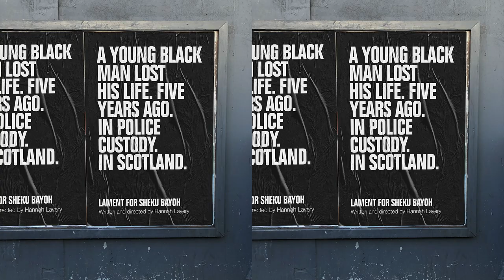Lament for Sheku Bayoh | Teaser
A young black man lost his life. Five years ago. In police custody. In Scotland.

Soon after 7am, on a Sunday morning - May 3rd, 2015, Sheku Bayoh, a 31 year-old gas engineer, husband and father of two died in Police custody on the streets of his home town – Kirkcaldy, Fife.

Bayoh’s family launched a campaign seeking justice and in 2019 a judge-led inquiry was announced to determine the manner of his death and whether ‘actual or perceived race’ had played a part in it.

Lament for Sheku Bayoh is a personal response to this tragedy, an expression of grief for the loss of the human behind the headlines and a non-apologetic reflection on identity and racism in Scotland today.

Performed live at The Lyceum and streamed to you at home. Lament for Sheku Bayoh asks the urgent question, is Scotland really a safe place?

WRITTEN AND DIRECTED BY HANNAH LAVERY

Fri 20 – Sat 21 Nov 2020
Streamed from home

A National Theatre of Scotland, Edinburgh International Festival and Royal Lyceum Theatre Edinburgh co-production